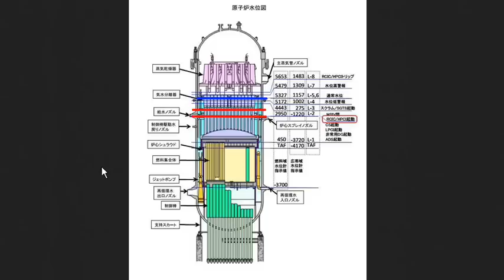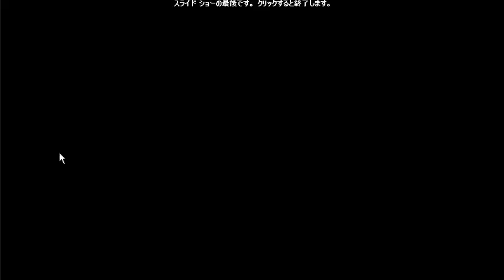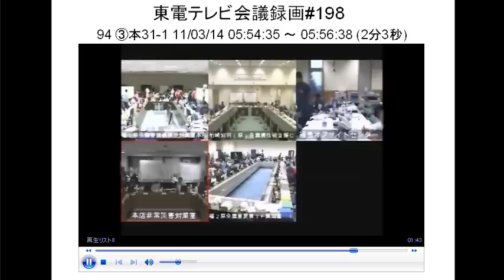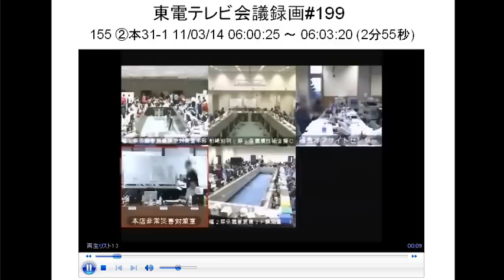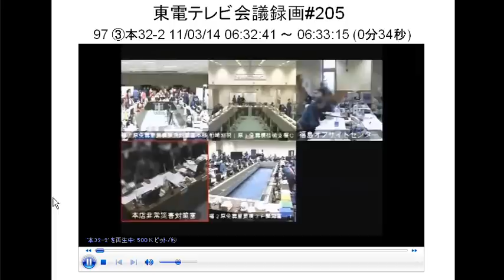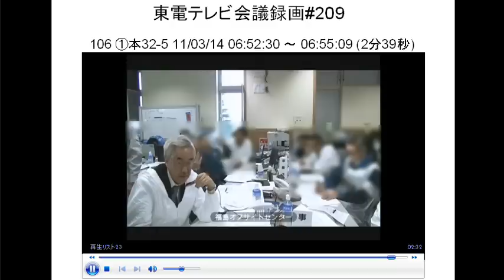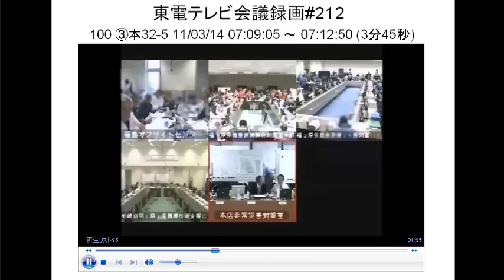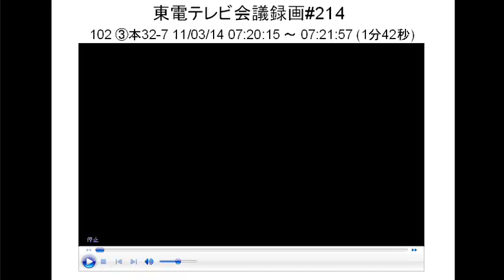東電テレビ会議解説#27(本30-32)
192.(98) ①本30-1 11/03/14 04:40:30～04:43:13(2分43秒)
193.(91) ③本30-1 11/03/14 04:44:29～04:45:45(1分16秒)
194.(92) ③本30-2 11/03/14 04:49:31～04:49:39(0分8秒)
195.(99) ①本30-2 11/03/14 05:11:54～05:14:13(2分19秒)
196.(93) ③本30-3 11/03/14 05:14:08～05:20:30(6分22秒)
197.(100) ①本31-1 11/03/14 05:50:25～05:54:40(4分15秒)
198.(94) ③本31-1 11/03/14 05:54:35～05:56:38(2分3秒)
199.(155) ②本31-1 11/03/14 06:00:25～06:03:20(2分55秒)
200.(95) ③本31-2 11/03/14 06:19:46～06:24:51(5分5秒)
201.(101) ①本31-2 11/03/14 06:24:46～06:26:56(2分10秒)
202.(96) ③本32-1 11/03/14 06:27:00～06:28:11(1分11秒)
203.(102) ①本32-1 11/03/14 06:28:41～06:29:53(1分12秒)
204.(103) ①本32-2 11/03/14 06:29:53～06:32:46(2分53秒)
205.(97) ③本32-2 11/03/14 06:32:41～06:33:15(0分34秒)
206.(98) ③本32-3 11/03/14 06:38:30～06:38:55(0分25秒)
207.(104) ①本32-3 11/03/14 06:39:15～06:40:37(1分22秒)
208.(105) ①本32-4 11/03/14 06:42:00～06:45:10(3分10秒)
209.(106) ①本32-5 11/03/14 06:52:30～06:55:09(2分39秒)
210.(99) ③本32-4 11/03/14 06:59:00～07:08:35(9分35秒)
211.(107) ①本32-6 11/03/14 07:08:30～07:09:10(0分40秒)
212.(100) ③本32-5 11/03/14 07:09:05～07:12:50(3分45秒)
213.(101) ③本32-6 11/03/14 07:15:25～07:18:11(2分46秒)
214.(102) ③本32-7 11/03/14 07:20:15～07:21:57(1分42秒)